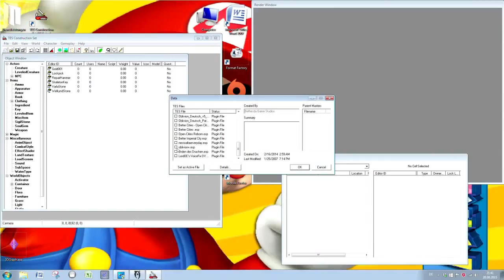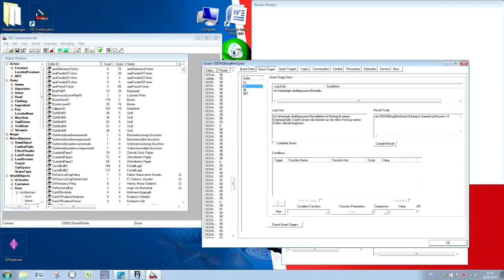Let's Play The Elder Scrolls IV: Oblivion Teil 164 Eine neue Kaiserin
Die Drachenfeuer werden enzündet...